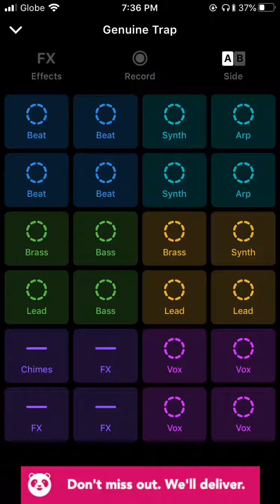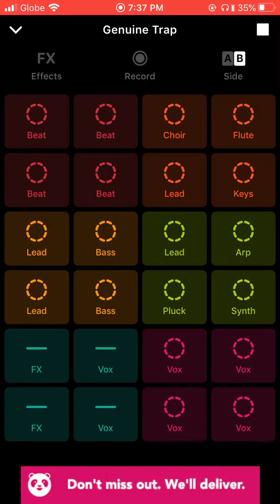UPBEAT Background Track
Great Upbeat Background Track for your videos